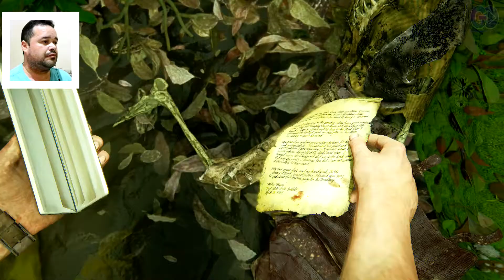Uncharted 4 #13 - Ilhados - Ps4 - Português Pt Br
▂ ▃ ▄ ▅ ▆ ▇ █ CANAI PARCEIRO █ ▇ ▆ ▅ ▄ ▃ ▂